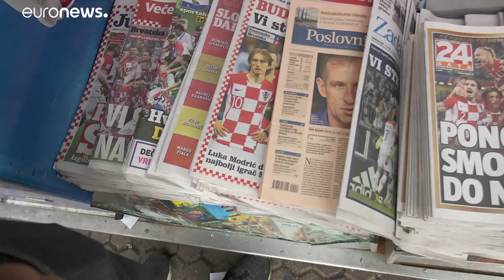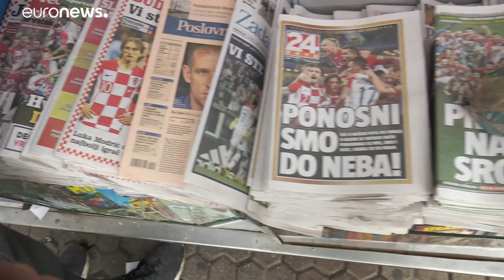Μουντιάλ 2018: Υπερηφάνεια στους Κροάτες για την εθνική τους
Εγινε μόλις η 13η χώρα του κόσμου που μετέχει σε τελικό και η πιο μικρή σε πληθυσμό από την Ουρουγουάη, στο πρώτο μισό του προηγούμενου αιώνα…